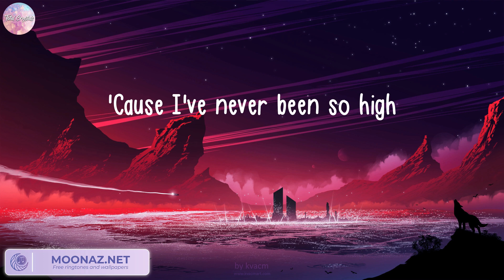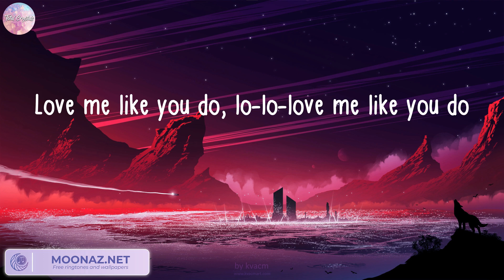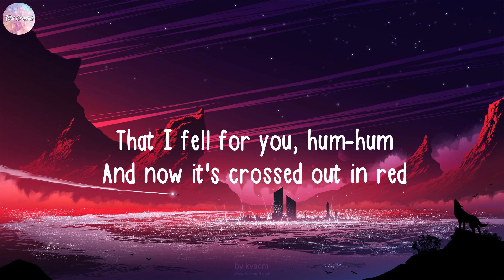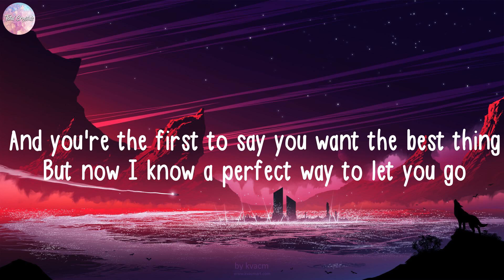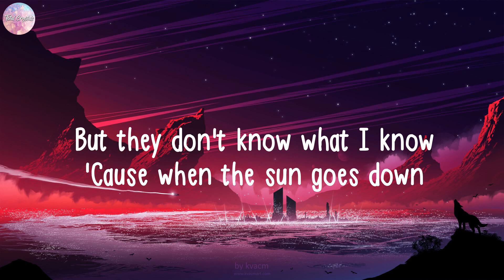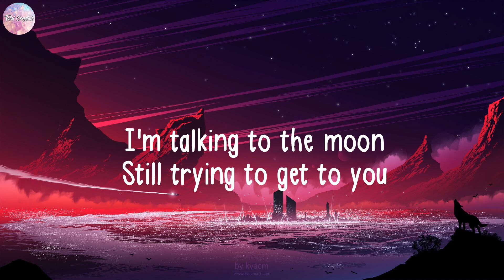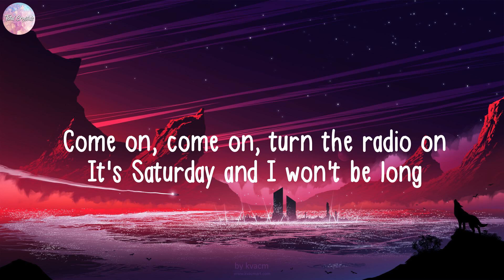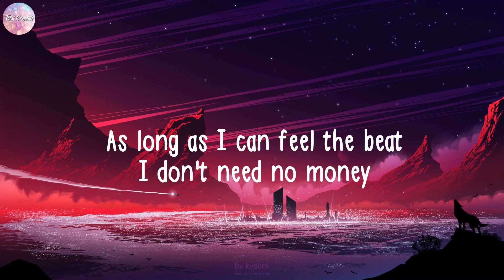Ellie Goulding, Love Me Like You Do (Lyrics) Jamie Miller, Bruno Mars, Sia...